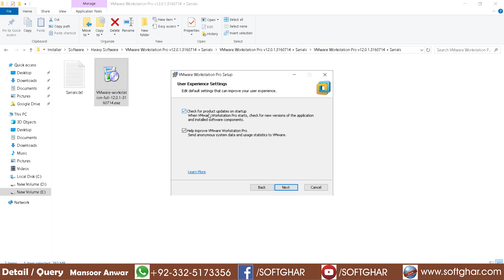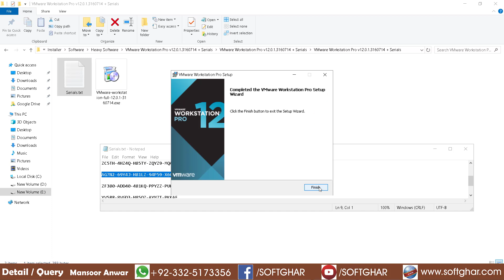VMware Workstation Pro 12 Installation with registration key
VMware Workstation Pro 12 Installation step by setup